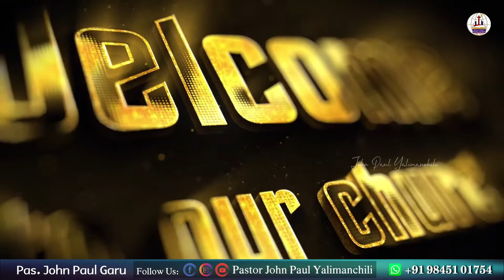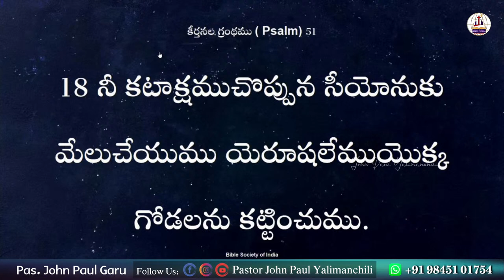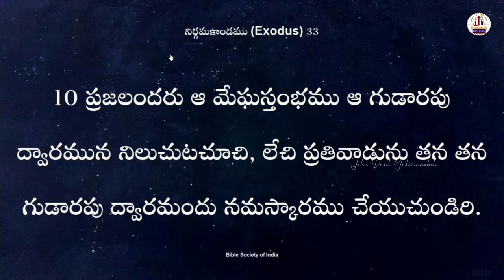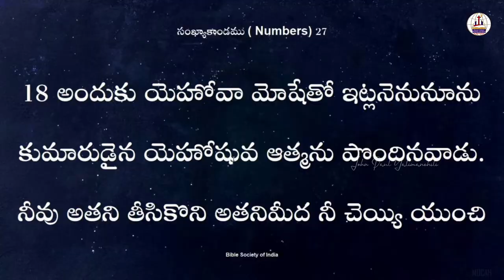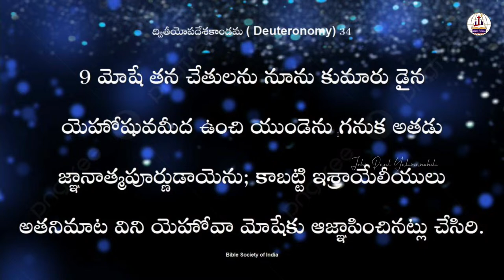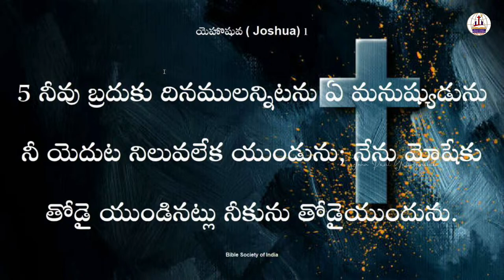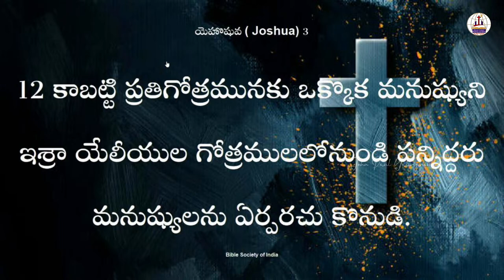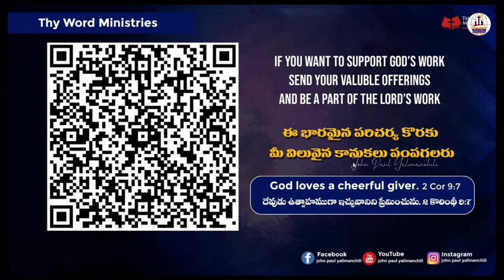JCRC SUNDAY 1st, TELUGU WORSHIP 14/04/24@FRAZER TOWN, WORD ON JOSHUA ANOINTING BY JP.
Latest Telugu christian Motivational Messages,
Latest Telugu christian Inspirational Messages,
Latest Telugu christian Video Songs,
Latest Telugu christian Video Messages,
Latest Telugu christian Videos,